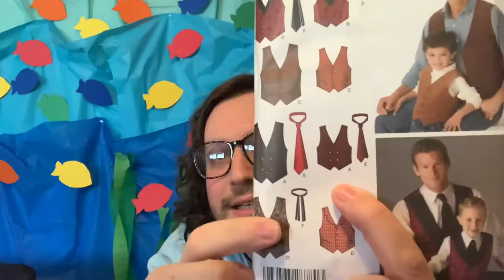Masked Masc Ladybug | Cali Je Sews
This month was Science Time! We learned about bugs, so I dressed up as a masculine ladybug in a mask, or a Masked Masc Ladybug.

Pattern Used:
Simplicity 4762